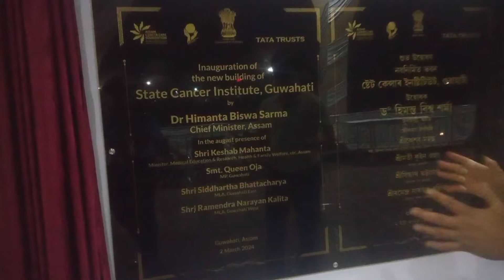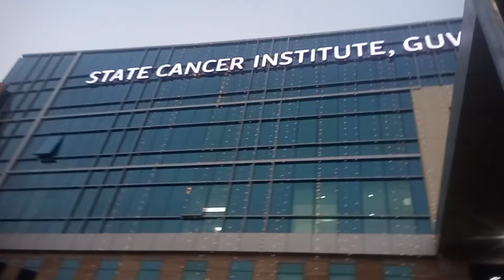India No 1 State Cancer Institute Guwahati II Assam Cancer Care Foundation II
1. Available for Vacancy Security Guard, Supervisor and Field Officer JEI SECURITY.
2. No Registration with extra any hidden charge.
4. Office Address : Jobeast.in, 1st Floor, Maa Chandika Complex, AK Dev Road, Opp: Ganesh Pathor Kalimandir, Fatashil Main Road, Guwahati, Assam, Pin-781009.
7. Directly Apply my Channel